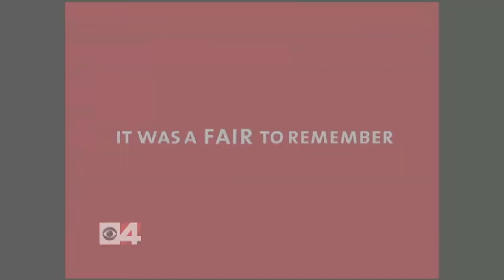From the archive: Promos of WCCO at the Minnesota State Fair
Here's a reel showing the various promotions WCCO has done from the Minnesota State Fair throughout the years.